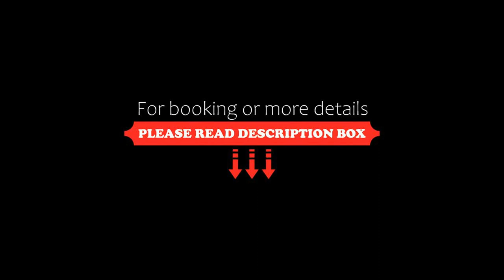Hotel Normandie, Mexico City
About Property:
Located in Mexico City, 2 km from United States Embassy, Hotel Normandie provides accommodation with a restaurant, free private parking and a bar. The property is around 2.7 km from Museo de Memoria y Tolerancia, 2.8 km from Museo de Arte Popular and 3.1 km from The Museum of Fine Arts. The property is 3.4 km from Palacio de Correos and 3.4 km from National Museum of Anthropology.
Guest rooms in the hotel are equipped with a flat-screen TV. At Hotel Normandie, each room comes wit...
Property Type: Hotel
Address: 14 Virginia Fábregas Virginia Fábregas 14, San Rafael, Cuauhtémoc, 06470 Mexico City, Mexico
Searching For
1. Hotel Normandie - Mexico City
2. Hotel Normandie - Mexico City Address
3. Hotel Normandie - Mexico City Rooms
4. Hotel Normandie - Mexico City Amenities
5. Hotel Normandie - Mexico City Offers and Deals
Audio Credit:
Track Title: Subway Dreams
Artist: Dan Henig